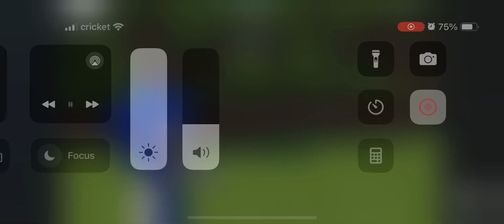I like this version of tails in Minecraft